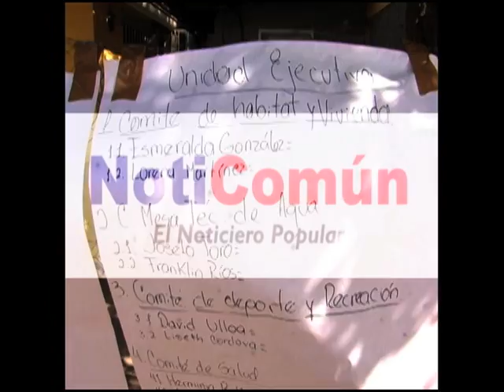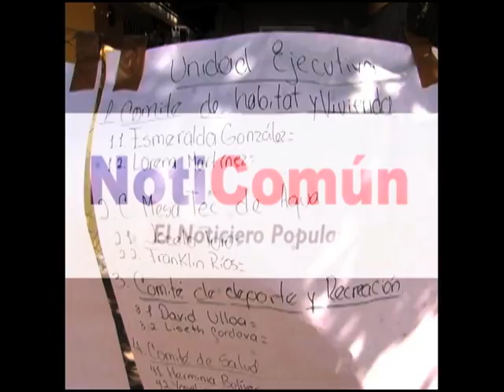REGIONALES 2017: Centro de Votaciones "María Teresa García" y "Tacasuruma"